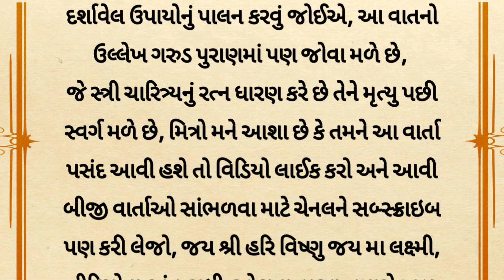કેવી સ્ત્રીના ભાગ્યમાં પુત્ર નથી હોતો | Lessonabale Stories Gujarati | Garud puran